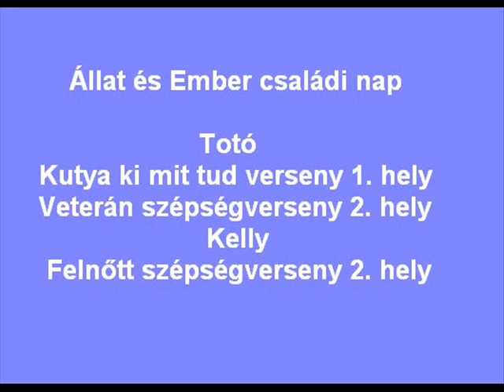Állat és Ember családi nap - Totó & Tücsi & Kelly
Totó: Kutya ki mit tud verseny 1. hely
          Veterán szépségverseny 2. hely
Kelly: Felnőtt szépségverseny 2. hely